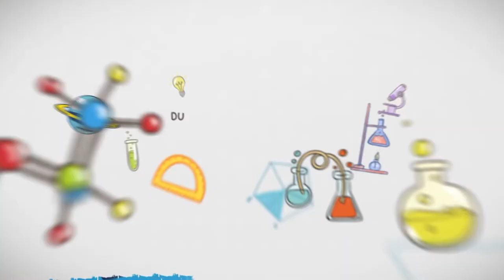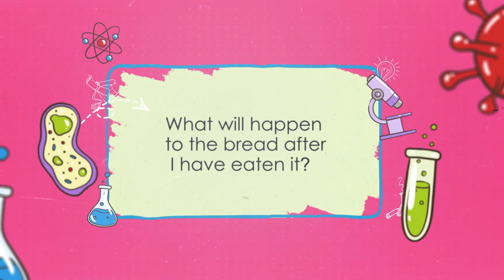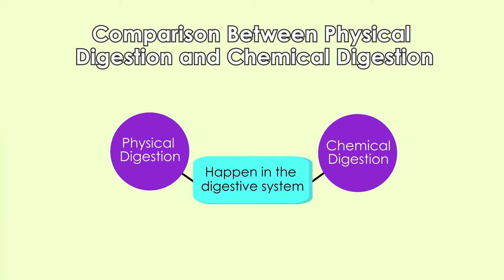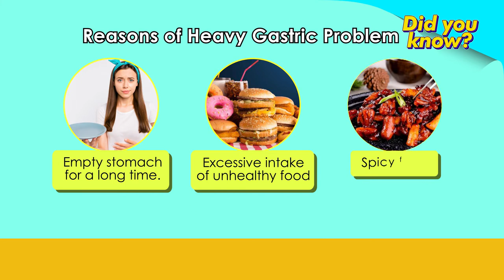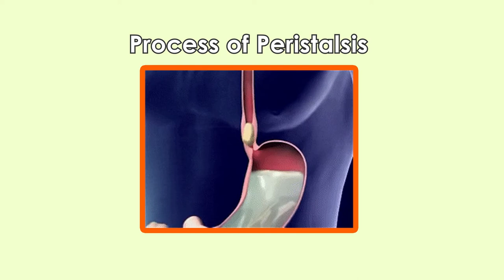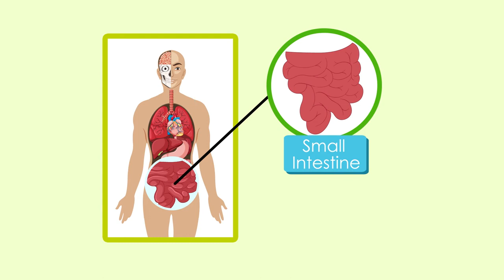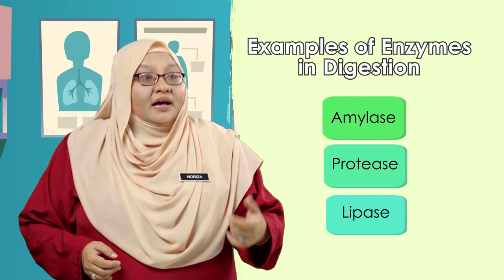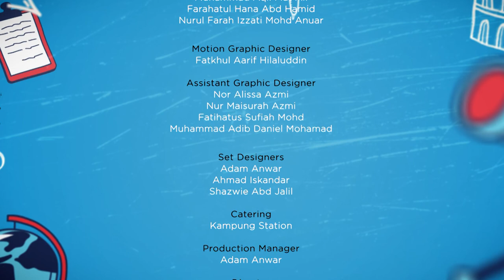Form 2 | Science | DLP | The Human Digestive System | DLP0019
This topic is about the digestive system . Pupils will learn how to elaborate and communicate about digestion